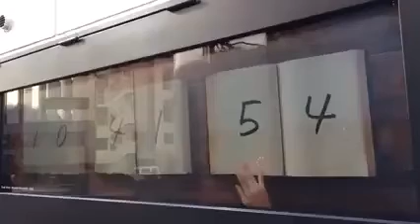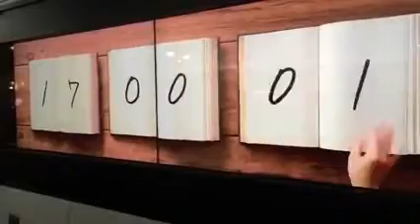A clock that operates by human hands...